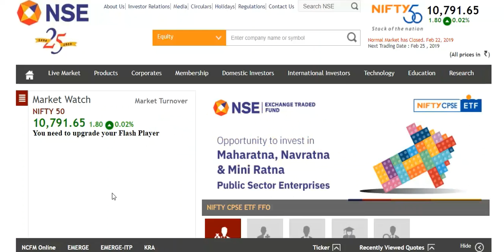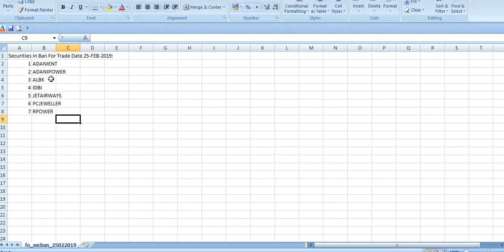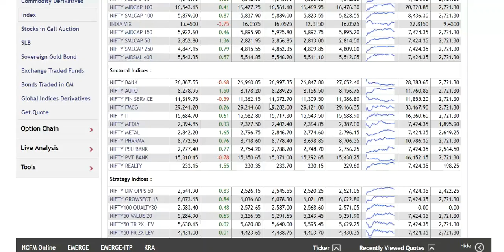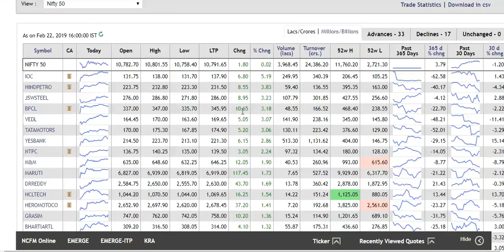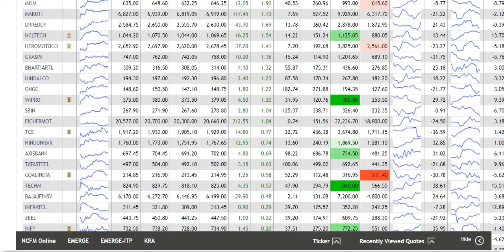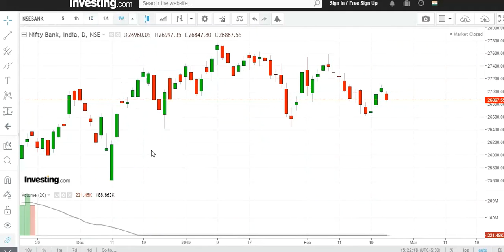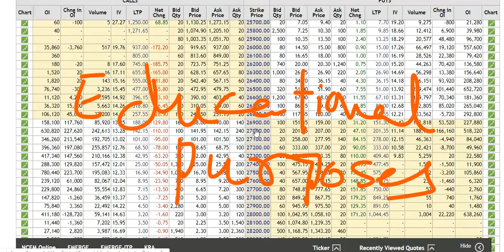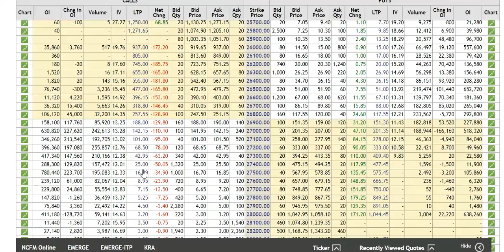Nifty and Bank Nifty Weekly View Dt. 25th to 28th Feb 2019